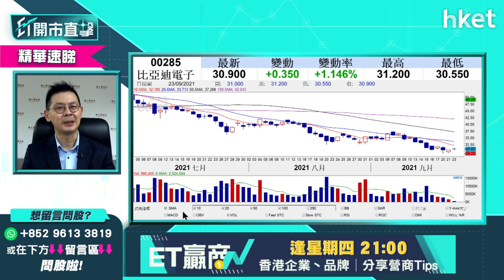【ET開市直擊】（精華）比亞迪電子285股價跌4%創新低 走勢轉弱原因何在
熱炒股之一比亞迪電子（00285）股價走勢一浪低於一浪，今日再跌逾4%，低見29.2元。到底比亞迪電子走弱原因何在？前景又如何？耀才證券研究部總監植耀輝這樣分析，立即收看／收聽。

重溫《ET開市直擊》足本版：儲局或提前加息對環球股市有何影響？

Time code:
00:00 - 聯儲局主席鮑威爾講話　維持利率不變惟暗示有機明年加息
00:30 - 港股市場焦點速覽　外圍造好港ADR挾升
01:40 - 外圍市況速報＋焦點美股表現
03:34 - 如何解讀聯儲局加息立場對市場影響
05:50 - 美國眾議院通過臨時撥款　避免政府停擺兼暫緩債務上限對美股影響
08:04 - 美國若提早明年加息　港銀行股可留意？
10:31 - 港股上日市況速報
11:20 - 港股反彈勢頭能延續嗎？
13:55 - 恒大債務危機未解決　違約機會有幾高？
17:18 - 中資金融股短綫仍受恒大危機拖累？
18:46 - 國際金融股點睇？談滙豐控股（00005）
20:40 - 新股IPO：譚仔（02217）上市值得認購嗎？
25:20 - 港股開市後早段市況速報
28:20 - ET個股推介：華能國際（00902）
29:37 - 新股IPO：譚仔（02217）用於代言人費用多少　間接利好電訊盈利（00008）？
30:55 - 股票分析：恒基地產（00012）短綫要沽嗎？
32:04 - 股票分析：新創建（00659）會否受地產股下跌影響？
33:16 - 譚仔上市利好其他餐飲股如大家樂（00341）？
34:47 - 新能源股分析：金風科技（02208）vs龍源電力（00916）
36:59 - 加息對科技股影響　會否「殺估值」不宜沾手？
38:33 - 恒指及科技股指數短綫睇咩位？
39:37 - 美國銀行股有何推介選擇？
40:43 - 股票分析：友邦（01299）前景如何？
42:07 - 股票分析：比亞迪電子（00285）前景如何？
44:00 -  股票分析：比亞迪（01211）前景如何？
45:00 - 股票分析：GX中國電車（02845）前景如何？
46:08 - 股票分析：華潤水泥（01313）前景如何？
47:44 - 美股分析：Facebook（FB）前景如何？
48:47 - 港股開市後早段市況速報
52:19 - 港股下午走勢如何？會否倒跌？
53:38 - 財經日誌提提你